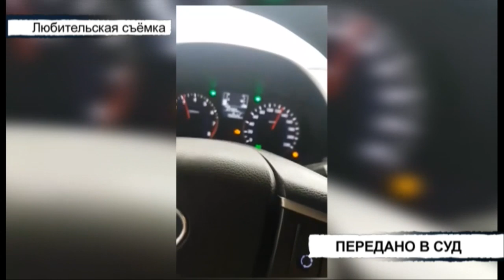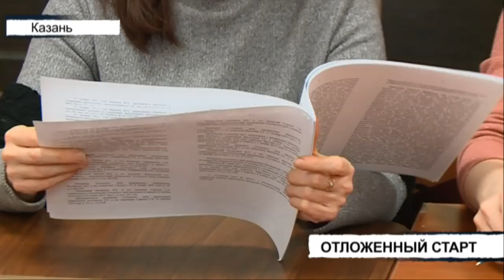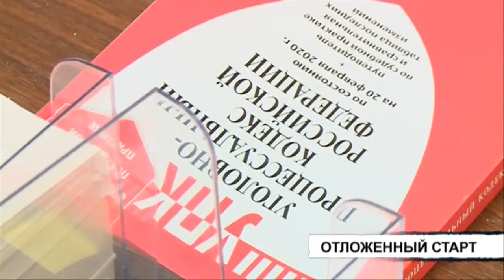Вызов 112 - 18/02/20 ТНВ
Координаты:
☎ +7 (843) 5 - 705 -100